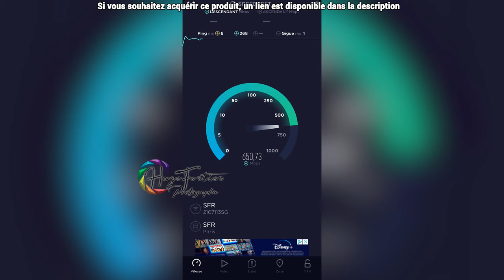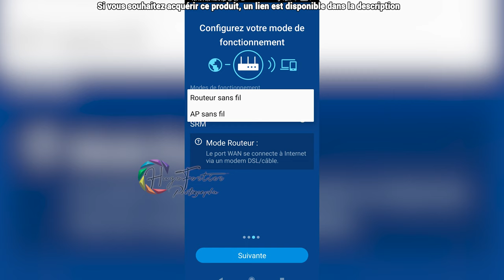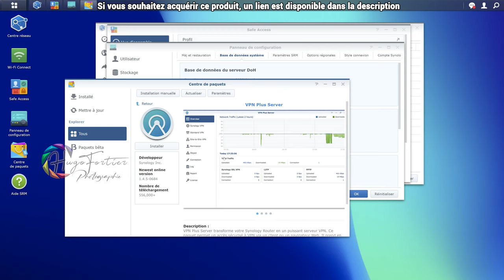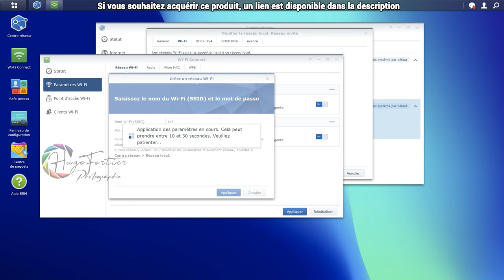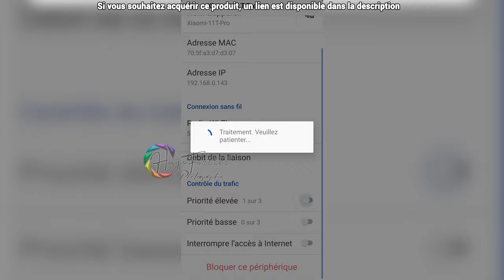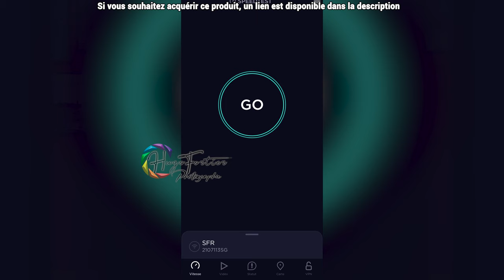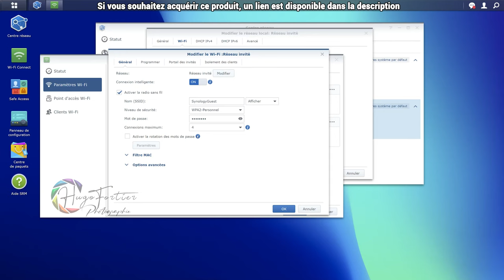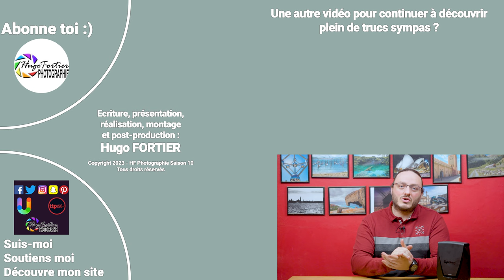Routeur Wi-Fi 6 (AX) Mesh Synology WRX560 - Présentation / Test / Avis / Review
Achetez ce routeur sur Amazon et soutenez la chaîne en même temps via ce lien

Cette semaine on teste un nouveau produit de chez Synology, le routeur WiFi mesh WRX560 ! Un routeur manageable, que l'on peut combiner à d'autres homologues pour étendre la couverture wifi, et qui offre un grand nombre d'options pour manager son réseau, filtrer les connexions et les contenus, et savoir ce qu'il se passe sur le réseau.

Est-ce fiable ? Facile à utiliser ? Les options attendues sont-elles bien présentes ? On teste ça !

Enjoy ! ^_^

Merci à Gerhard Denninger et Jean Cayeux pour leur soutien ! 😁👍

Mon matériel :
- Boitier :
Sony Alpha
Vous pouvez aussi utiliser un GH5, très bon choix en rapport qualité / prix

- SSD Samsung
- Processeur AMD Ryzen 9 5950X
- Ram 128Go Kingston Fury DDR4 3600 CAS18